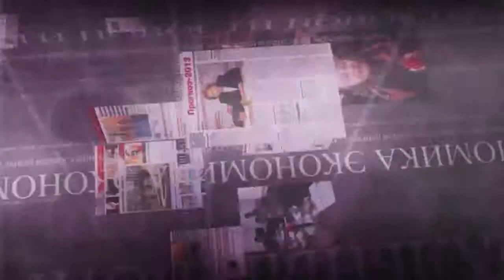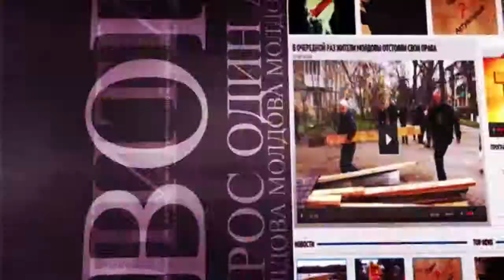Cînd se va rezolva conflictul de la Transnistria?